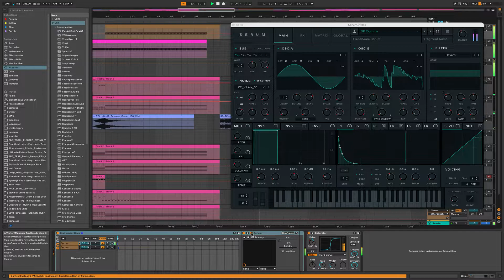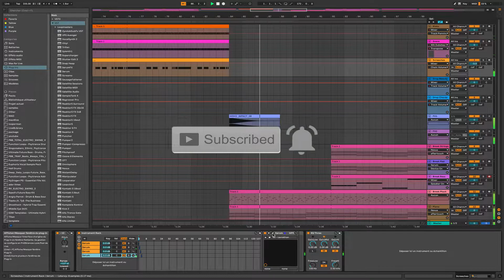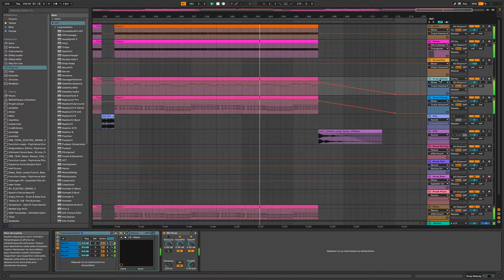DP - Miracle Rescue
Frenchcore track